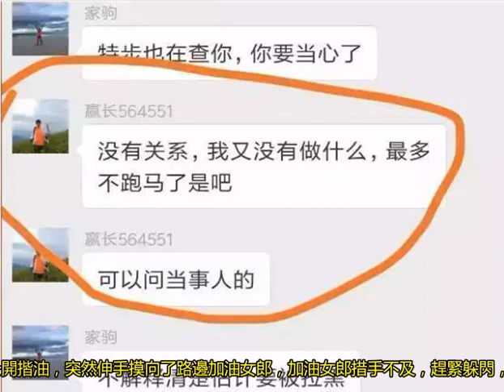可恥！北馬“咸豬手” 公開揩油襲胸 喜笑顏開回應：最多不跑了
有一名號牌為“A3555”的參賽者在跑步時公開揩油，突然伸手摸向了路邊加油女郎，加油女郎措手不及，趕緊躲閃，但參賽者臉上竟然還帶著微笑，令人十分無語。